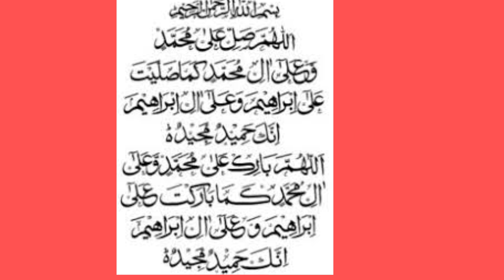Rizq Ka Wazifa Ilme Jafar Swal Jwab|Ilm e Jafar Kiya hai